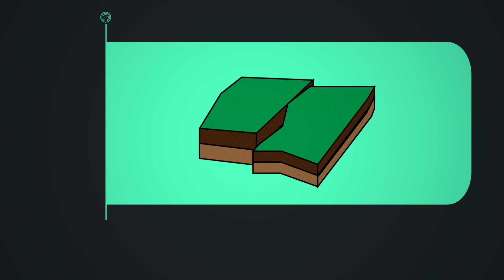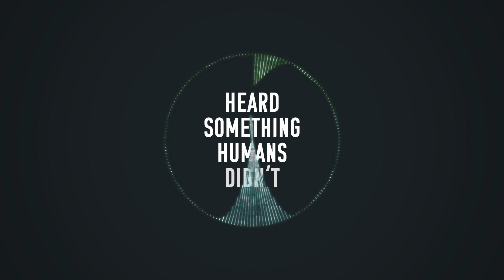What's that Noise?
By listening to the acoustic signal emitted by a laboratory-created earthquake, a computer science approach using machine learning can predict the time remaining before the fault fails.